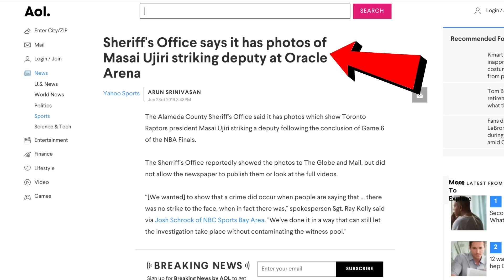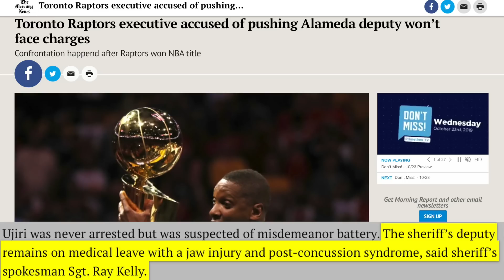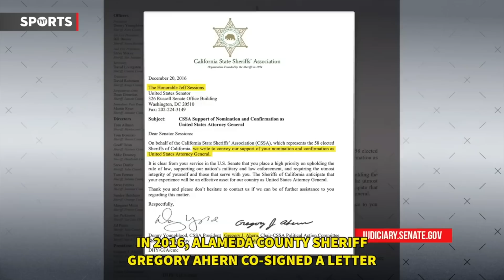Masai Ujiri's Dispute With Cop FINALLY Over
Masai Ujiri will not be charged for an altercation with a questionable cop. Rick Strom breaks it down.